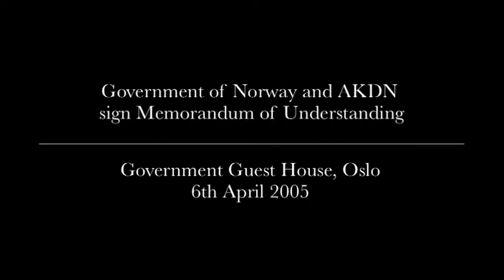Aga Khan Development Network and Norway Sign Agreement | 2005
His Highness the AgaKhan and Norway's Minister for InternationalDevelopment, Ms Hilde F. Johnson, sign a Memorandum of Understanding between the AKDN and the GovernmentofNorway, to enhance collaboration on development issues and programmes in Africa, CentralAsia and SouthAsia.